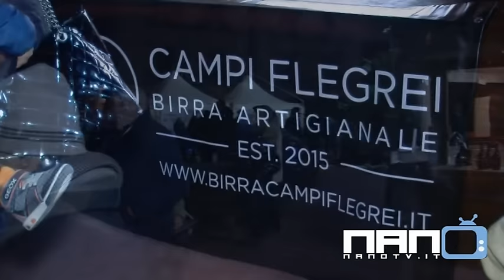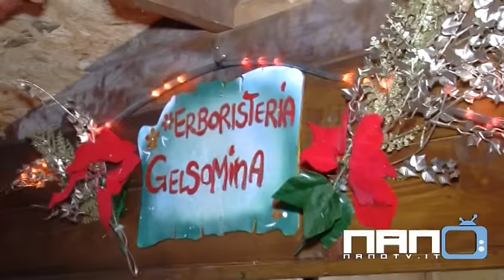Afragola. Luci d'artista: parlano il sindaco, il vicesindaco e il presidente del consiglio comunale